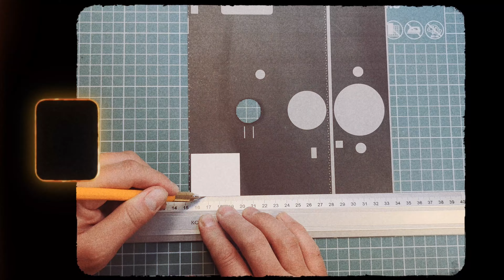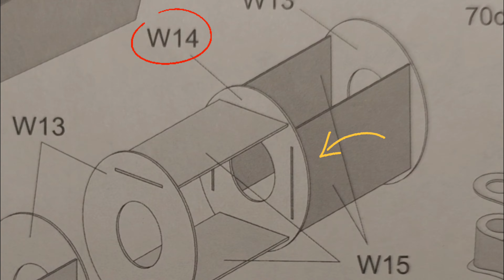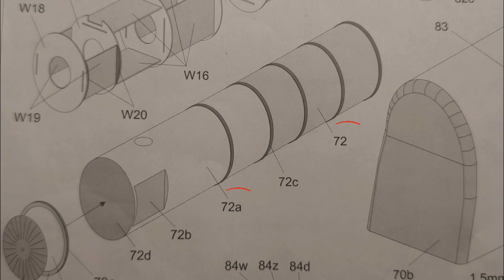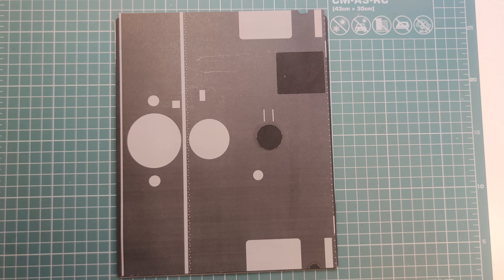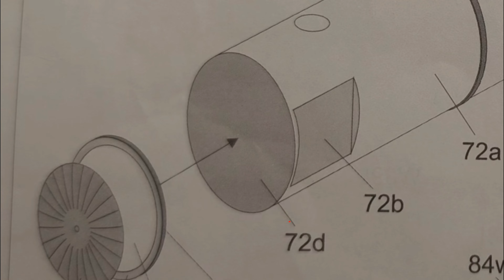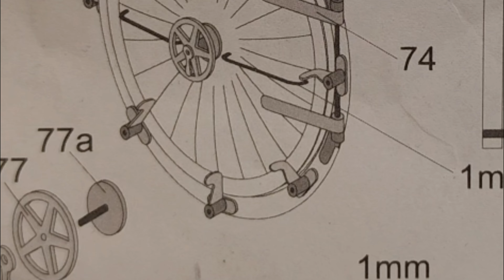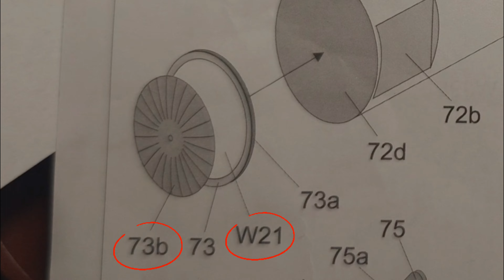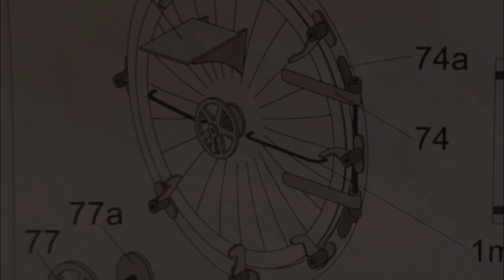#31. Parowóz HCP 1-6-2 "Bułgar"- model kartonowy - kocioł parowozu cz. 2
Dziś zapraszam na trzydziesty pierwszy odcinek relacji z budowy modelu kartonowego parowozu HCP 1-6-2 "Bułgar".
W dzisiejszym odcinku kontynuujemy budowę kotła parowozu. Dokończymy sklejać popielnik i skleimy cały walczak wraz z  klapą dymnicy.

Skala 1 : 25, wydawnictwo Modelik nr 24/15.
Zapraszam również do komentowania i subskrypcji.

Użyte materiały:
- klej polimerowy Hemol,
- klej cyjanoakrylowy,
- wash olejny TAMIYA 87131,
- czarna farba  Vallejo Model Color 70950,
- szpachlówka modelarska akrylowa Wamod OD23,
- papier ścierny o gradacji 180 , 600 i 1000.

00:00:00 Intro
00:00:10 Co w odcinku?
00:00:40 Sklejanie popielnika
00:04:17 Sklejanie walczaka
00:16:55 Sklejanie klapy dymnicy

Dostępne napisy.

Muzyka: Wherever You May Be
Muzyk: Ahmed Sirour

Muzyka: Alive
Muzyk: @iksonmusic

Muzyka: Carefree
Muzyk: Jonas

Muzyka: Lofi Study
Muzyk: FASSounds

Muzyka: Snowman
Muzyk: Beltone

Muzyka: Spring Moon
Muzyk: EnjoyMusic

Muzyka: Soothe Our Souls
Muzyk: Ahmed Sirour

Muzyka: Mystic
Muzyk: Jeff Kaale

Muzyka: Blue window
Muzyk: Jeff Kaale

Muzyka: Golden Days
Muzyk: Philip E Morris